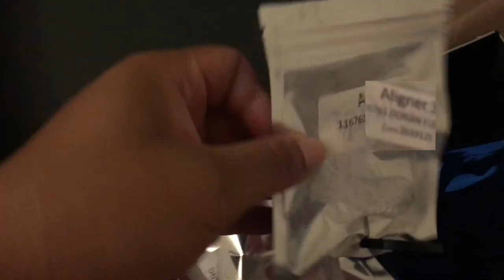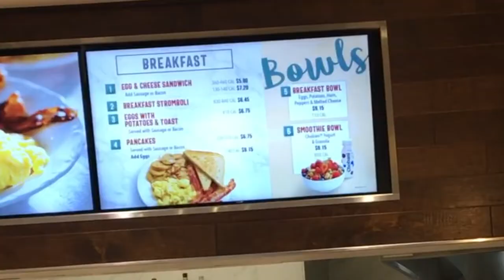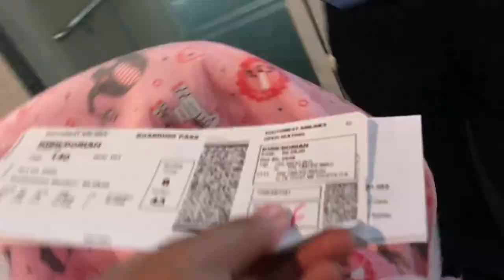We're leaving again during Covid-19...✈️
Hey Family! Londynn & I took another trip and decided to bring you with us.  Hubby couldn’t make it this time but don’t worry next travel vlog he’ll definitely be included 👨‍👩‍👧  . Much love! ❤️

Interested in purchasing this tripod? click the link below 😚
$19.99 UBEESIZE TRIPOD➡️